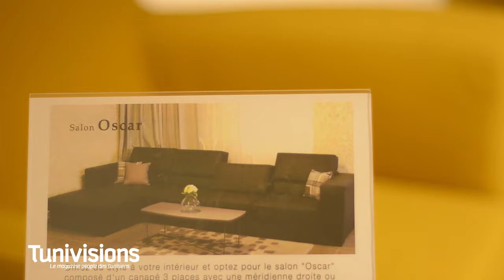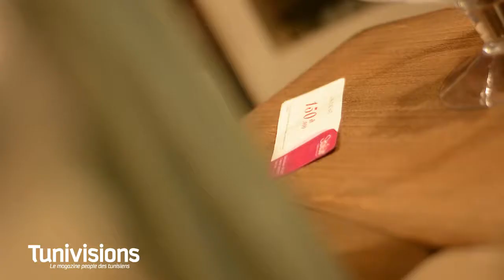Réouverture Stanliver à Sfax Soukra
Tunivisions couvre l'événement de la réouverture de Stanliver à Sfax Route de la Soukra Km 2.5 Ceinture Habib Bourguiba le 9 Décembre 2017.